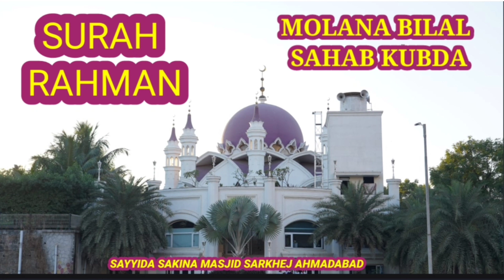Surah ArRahman Molana Bilal Sahab Kubda